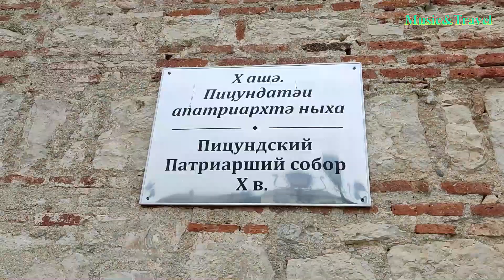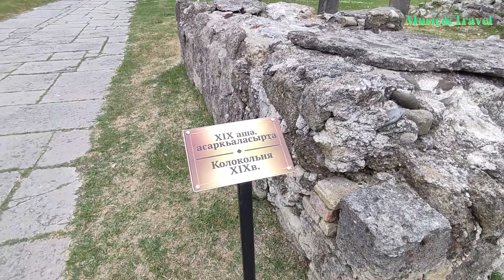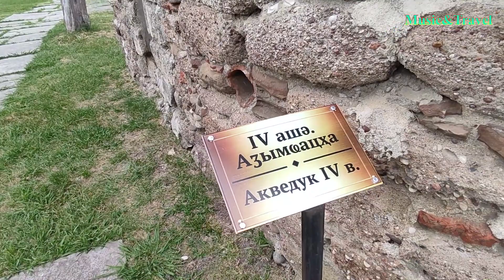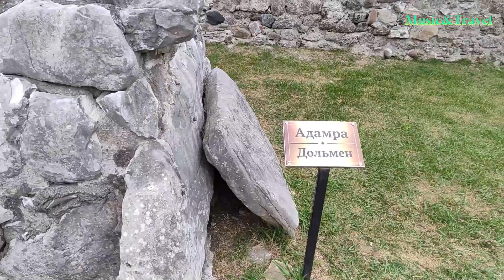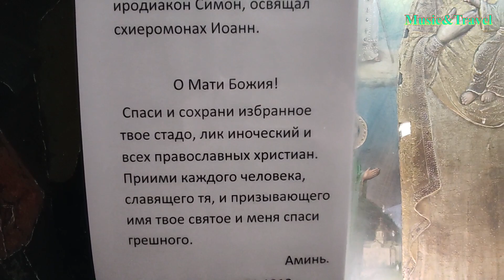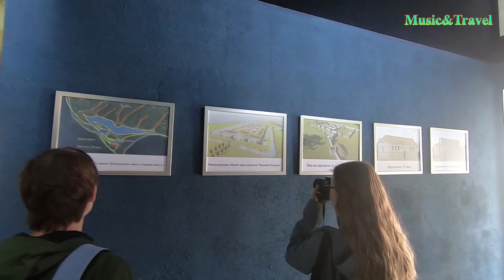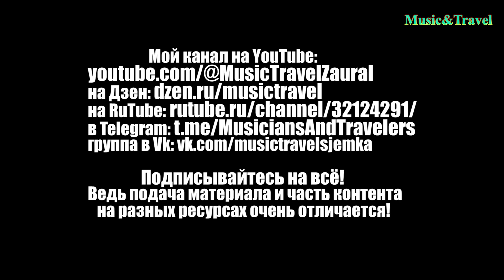Пицунда, ч. 3 Храмы и орган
В Пицунде мы оказались накануне Вербного воскресенья. А разместились в эко-домике ну прямо рядом с двумя старейшими и знаменитыми храмами. Поэтому грех было бы не сделать это видео!

Патриарший собор в честь Апостола Андрея Первозванного был построен в Пицунде (в Питиунте, как тогда это место называлось) в начале X века во времена правления грузинского царя Баграта III из династии Багратионов. Древний храм выделяется своими мощными формами, грандиозными размерами, полутораметровыми стенами и относится к лучшим памятникам абхазского средневекового зодчества. В юго-западной части притвора сохранилась часть фресок византийской школы XV в. А изображение Двенадцати Апостолов в куполе относится уже к XIX в.

К сожалению, со временем храм превратился в руины и был восстановлен только в XIX в. Реставрации нарушили его
древний облик, но Патриарший храм остаётся знАковым местом, где хочется непременно побывать!

Здание храма обладает великолепными акустическими свойствами. Из-за этой особенности в 1975 г. здесь был открыт органный концертный зал. Установленный в Успенской церкви орган изготовлен в Германии и является вторым по величине инструментом на территории бывшего СССР после Домского собора в Риге. С тех пор старинная церковь в Пицунде становится ещё и этаким концертным залом с очень аутентичной обстановкой. На выступления именитых органистов сюда съезжаются любители музыки со всей Абхазии.

Рядом с Патриаршим собором Андрея Первозванного расположилась маленькая часовня всех Пицундских святых. Изначально ее построили в IV веке, в VI веке её перестраивали, но со временем от часовни также остались одни лишь руины.

И лишь только в 1991 году по инициативе монахов из новоафонского монастыря было решено возродить часовню на прежнем месте. Интересно, что материалом для её строительства стали каменные блоки, которые остались от древней часовни – они так хорошо сохранились, что в их качестве никто не сомневался. Благодаря использованию этих блоков новая часовня выглядит очень аутентично – будто бы она стоит здесь уже очень давно. Часовня очень маленькая и уютная. Она похожа на церковь в миниатюре.

Примечательно, что в день наших съёмок паломники приехали отметить важный церковный праздник именно на территорию крошечной часовенки!